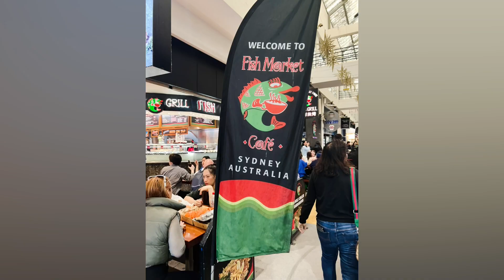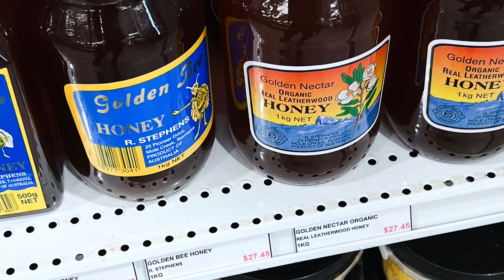Australia Trip 2023 #32 - Sydney Fish Market